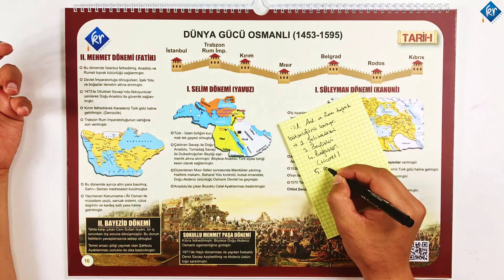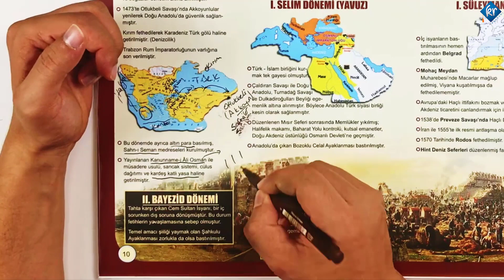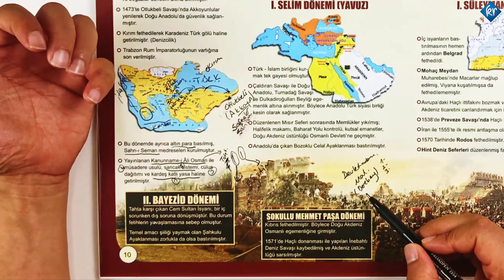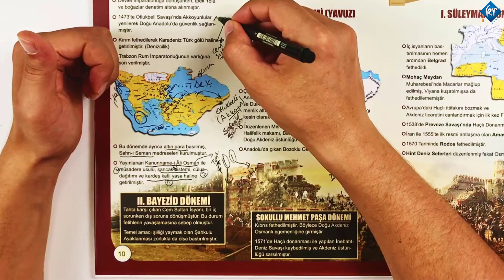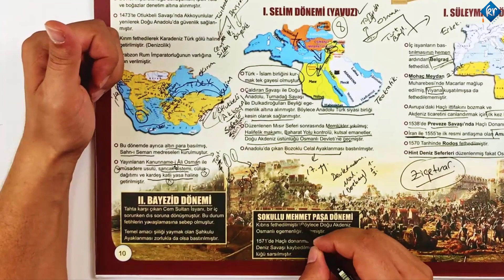TYT Tarih - Dünya Gücü Osmanlı (Yükselme Dönemi) - Burak Ünsur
. TYT Tarih
Dünya Gücü Osmanlı (Yükselme Dönemi)
Burak Ünsur